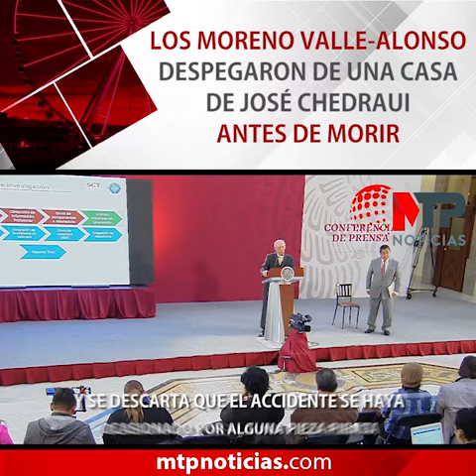Los Moreno Valle-Alonso despegaron de una casa de José Chedraui antes de morir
El gobierno federal revela grabaciones entre la torre de control y el piloto, pero el capitán Coppe mintió al reportar que salieron del Triángulo Las Ánimas cuando en realidad partieron de una casa de José Chedraui. Se informó que no hay duda de que los panistas murieron en ese accidente.